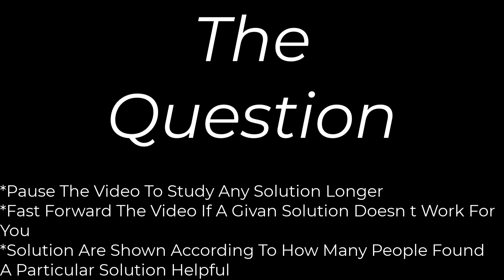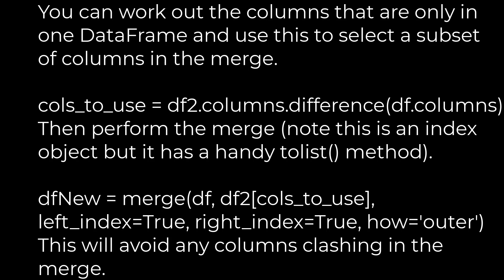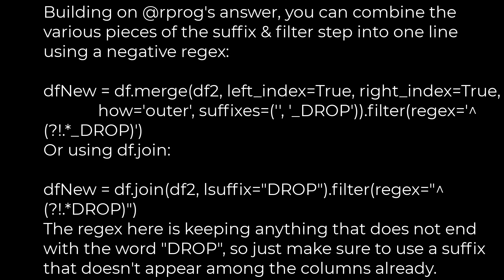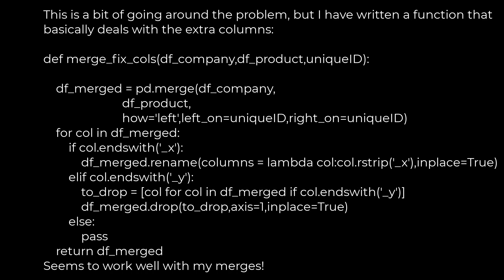Python :Pandas Merge - How to avoid duplicating columns(5solution)